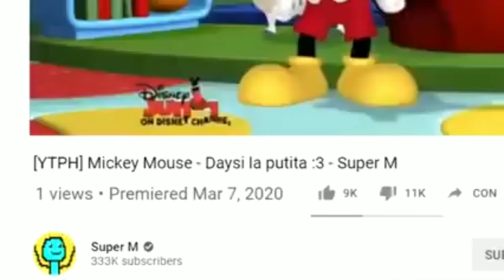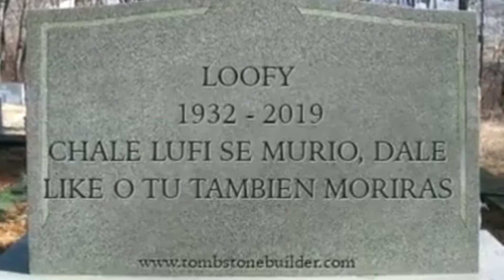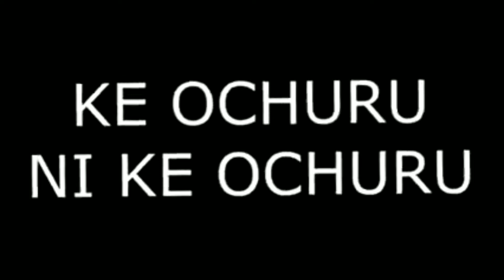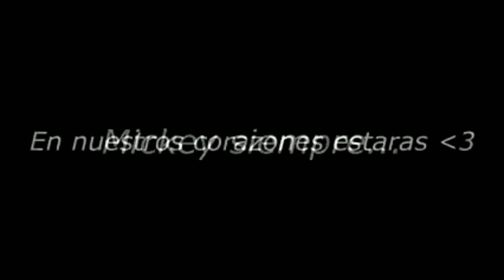ytph daysi la putita (vídeo original súper m) but more edited